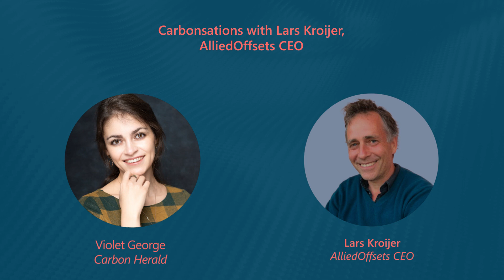"Carbon prices will absolutely rip," Lars Krojer, AlliedOffsets Managing Director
Joining us for this episode is Lars Kroijer, Founder and Managing Director of AlliedOffsets, which provides a database of all carbon offset projects across all registries around the world. Lars tells us about his journey from managing hedge funds on Wall Street to creating the most complete database in the carbon removal space.

The Carbonsations podcast is focused on the leading figures of the emerging carbon industry, who are helping pave the way to net zero and beyond. We interview founders, CEOs, scientists and trailblazers for insight into their personal journeys within this rapidly growing sector, and how their work might be one of the keys to mitigating climate change.

00:00 - Intro
00:25 - From hedge fund manager to AlliedOffsets
11:44 - The Guardian's investigation
19:15 - Carbon price predictions
26:18 - Article 6
31:23 - Carbon markets & CDR
36:10 - The CDR report
40:08 - AlliedOffsets future plans
44:12 - Outro